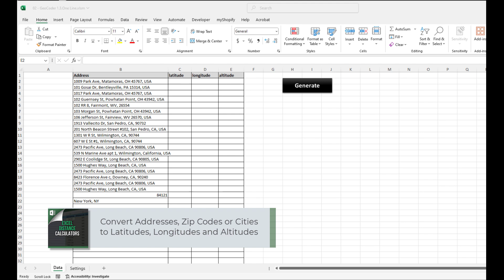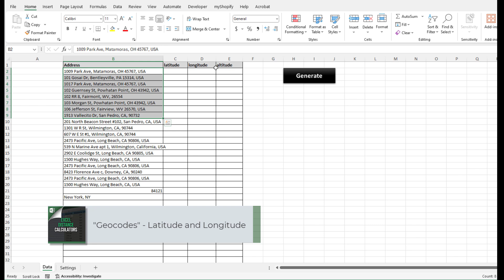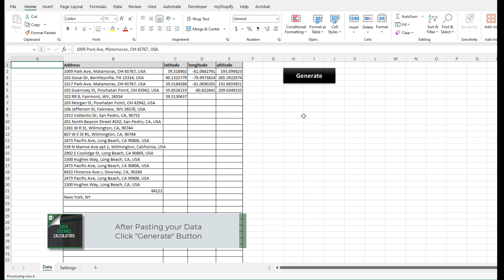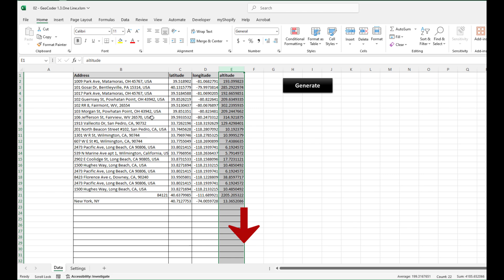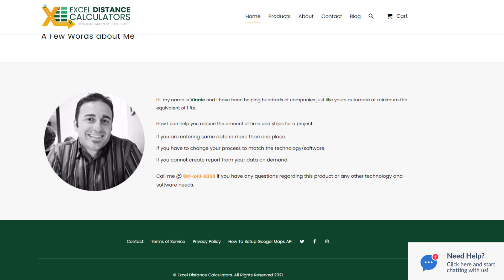Address to Lat Long Converter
The Address to Lat Long Converter lets you quickly convert addresses to latitude and longitude. Handle thousands of addresses at once, including street names, zip codes, and cities. Perfect for maps, data projects, or fast geocoding. Get accurate results in minutes!

To use the Address to Lat Long Converter, paste the list of addresses into the tool’s input column, which can handle thousands of addresses at once, and then run the conversion function to automatically generate latitude and longitude coordinates for each address. The coordinates will appear next to each address in separate columns, allowing you to review and save the results for use in mapping, data projects, or other location-based applications. This tool provides a fast, efficient way to get accurate geocoding data in minutes!

00:00 Intro About "Excel Distance Calculators"
00:34 Purpose of the Address to Lat Long Converter
01:03 Client Reviews
01:23 Purpose of the Address to Lat Long Converter Continuation
02:00 Features of the Address to Lat Long Converter
02:28 How to use the Address to Lat Long Converter